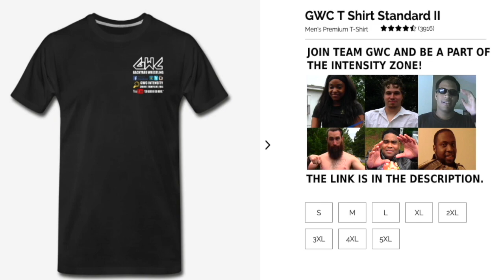GWC INTENSITY: Vega "The Kid" Storm vs. "The Black Mamba" Cliff Balkcom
ENTER THE INTENSITY ZONE - Tune into the longest running backyard wrestling broadcast in history . OVER 1000 EPISODES SPANNING 20 YEARS !! -- GROUND | TRAMPOLINE | RING -- JOIN THE MOVEMENT TODAY!!